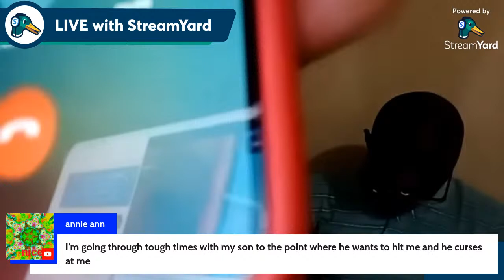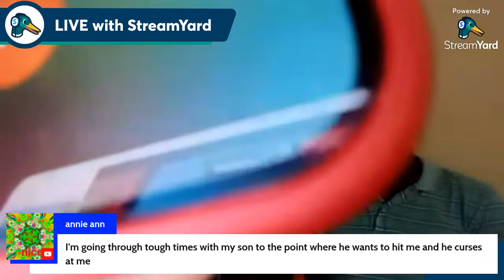Having Dinner With David, Victoria And J.J Family Eating mini vlog